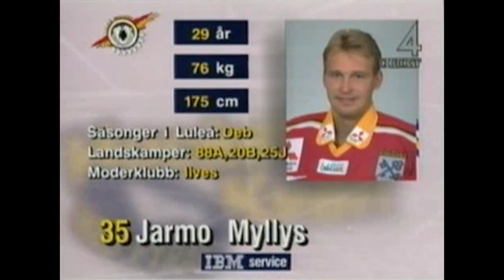Hockeykväll med fyran 1994-09-19 - Luleå hockey vs Leksands IF (andra perioden).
Andra perioden i Elitserien ishockey mellan Luleå Hockey mot Leksands IF.
Kommentatorerna: Robert Perlskog och Bosse Berglund. Från den 19 september 1994.